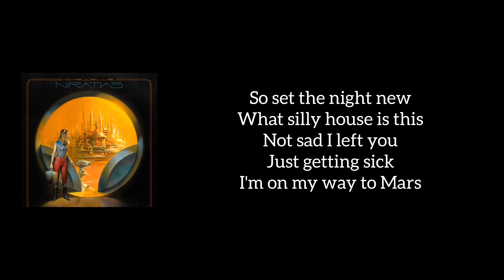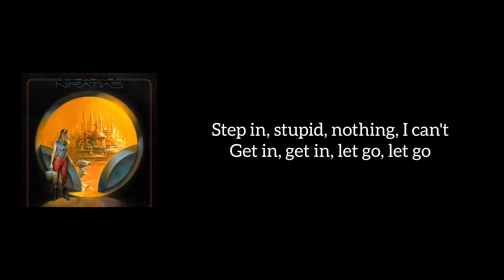Chevelle - Mars Simula (Lyrics)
This is the lyrics to the song Mars Simula is from band Chevelle.
This song Mars Simula is from the album NIRATIAS.